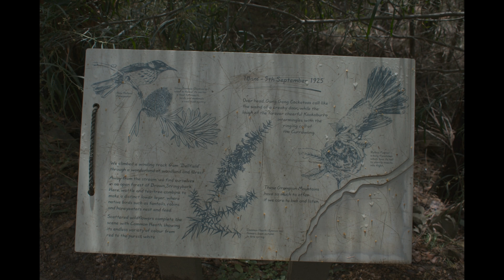Sliverband falls halls gap